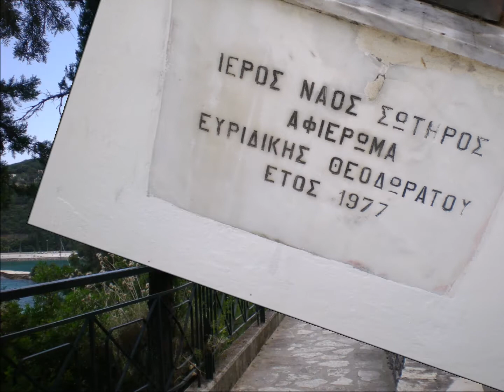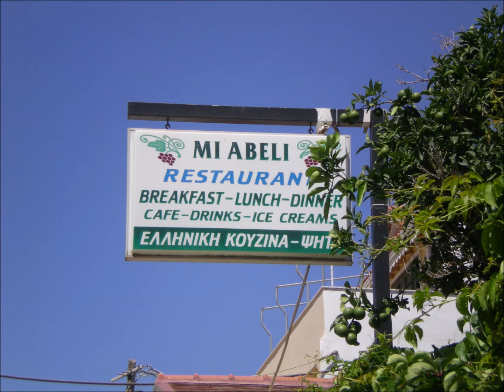Мы на Кефалонии 2010 Часть 3